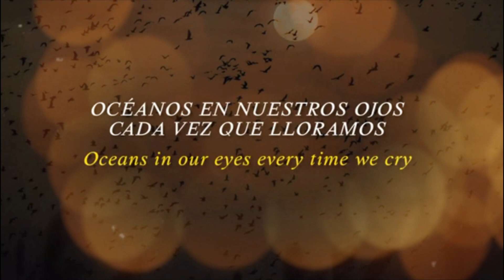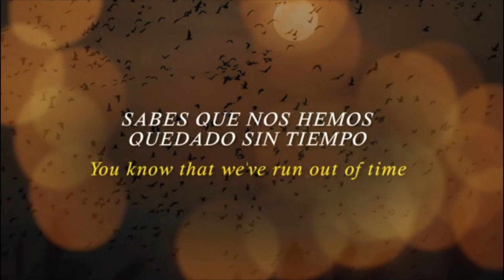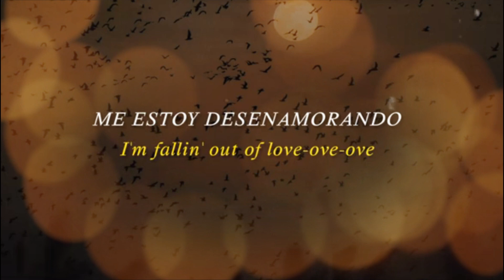Alan Walker, Au/Ra - Out Of Love